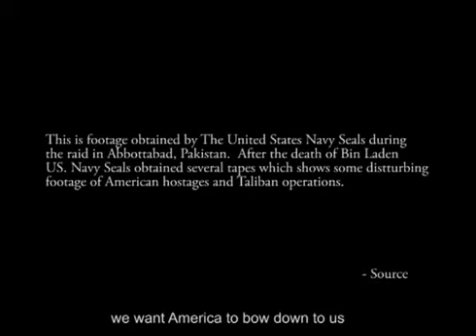Leaked Bin Laden's Compound footage. (Exclusive 2011)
Subscibe to his channel!